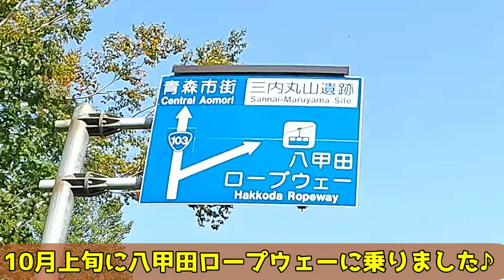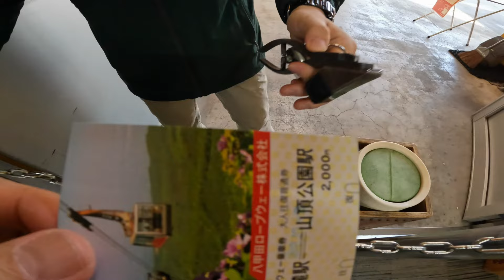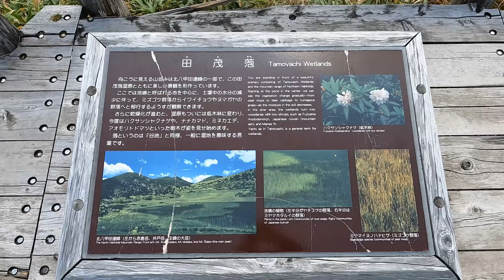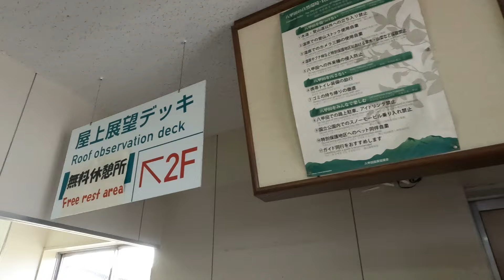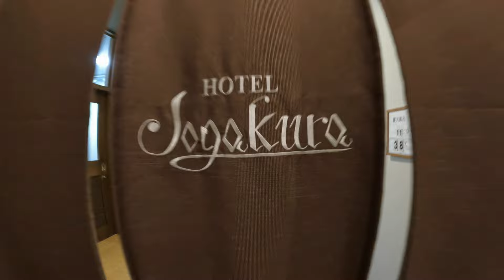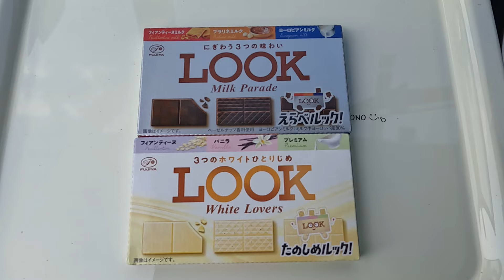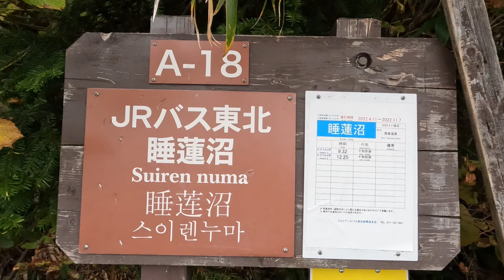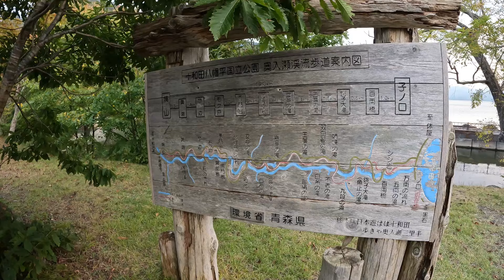『おすすめ日帰りコース』秋の八甲田山の紅葉と絶景温泉でひとっ風呂、最後は十和田湖の夕陽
【紅葉シーズン到来】
人気の紅葉スポット【八甲田山】を満喫する日帰り旅！八甲田ロープウェーで山頂公園駅へ向かい、空中散歩を楽しんだ後は、八甲田ゴールドラインをハイキングで1周。
心地よい汗をかいた後は、ロープウェー近くの【ホテル城ヶ倉】でひとっ風呂！紅葉を眺めながら露天風呂でリフレッシュ。
その後、酸ヶ湯温泉、地獄沼、睡蓮沼を経由し、奥入瀬渓流の石ヶ戸で散策とソフトクリームを楽しみました。最後は【十和田湖】で美しい夕陽を堪能。
この動画が、皆さまの紅葉巡りの参考になれば幸いです！

※ウォーカープラスの紅葉情報によると、2024年10月5日現在、『八甲田山麓の紅葉は、見頃』とのことです！詳細は

「目次」
00:00 動画の内容
00:21 八甲田ロープウェーへ
00:55山麓駅
03:52出発
09:37山頂公園駅に到着
09:58 映画 八甲田山ギャラリー？
10:28 屋上展望デッキ
11:22 映画 八甲田山ギャラリー？
11:38 無料休憩室
11:48 喫煙室
12:02 展望室・売店
12:54 展望デッキ
13:23 八甲田山頂公園案内図
13:34 八甲田ゴードライン 約１.８km・６０分のコースに出発
15:22 田茂萢（たもやち） 湿原展望台
16:06 草をかき分けて、なぜか走る
16:55 高山植物展望所
17:56 赤倉岳との分岐
19:25 湿原の生き物たちの看板
20:01 ハイマツ
20:32 八甲田ゴードライン分岐
21:05 毛無岱
21:34 約1時間20分ほどで１周してきました♪
21:57 見頃の紅葉
22:24 山頂公園駅
23:01出発
27:23 山麓駅に到着
27:58 城ヶ倉温泉へ
28:51 城ヶ倉温泉 ホテル城ヶ倉到着
29:36 館内
31:30 脱衣室
32:28 眺望大浴場
35:15 露天風呂
36:49 温泉成分分析表
37:23 館内
41:03 城ヶ倉神社
42:13 酸ヶ湯温泉・酸ヶ湯公共駐車場を経由して地獄沼へ
43:50 地獄沼
44:21 八甲田山 傘松峠
44:49 睡蓮沼
46:58 猿倉温泉・谷地温泉・蔦温泉・星野リゾート 奥入瀬渓流ホテルを通過
48:59 奥入瀬渓流 石ケ戸（いしげど）・休憩所売店・トイレ・散策
52:24 奥入瀬渓流 阿修羅の流れ・雲井の滝を通過
53:07 十和田湖子ノ口港から沈む夕陽
55:03 八食センター厨スタジアム・・・
55:53 エンディング
ご視聴 誠にありがとうございました。
私の動画が 視聴者様の「紅葉めぐり・湯めぐり・ドライブ」などの参考になれば 幸いです。
尚、最新情報は、大変お手数ですが ご確認願います。
2022年10月2日（日）撮影

🎦700本以上
▽There are over 700 videos.